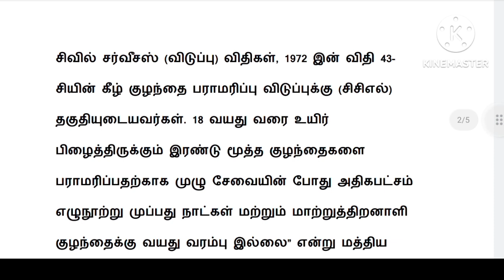central government / Central govt employees latest news in tamil